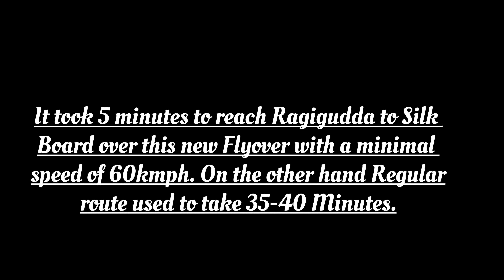The Most awaited | Ragigudda to Silkboard Double Decker FlyOver | 3.66 Kms | 5 Min Journey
Audio Credit - KAAYI Bass boosted BABY JEAN | New Malayalam Instagram Trending Song 2024